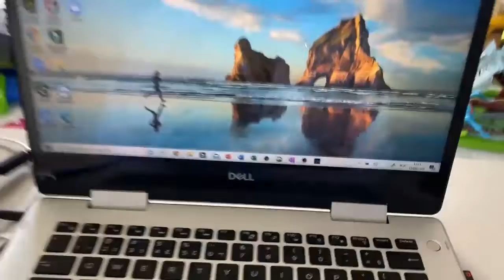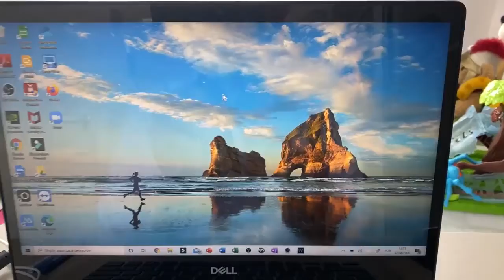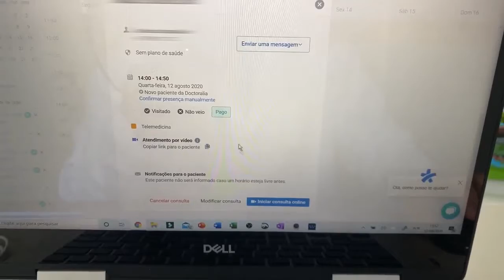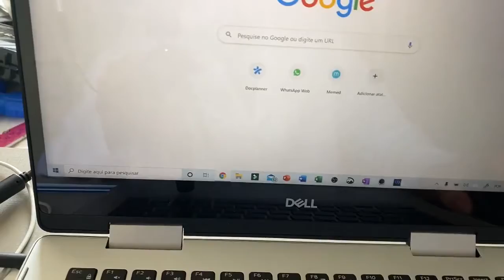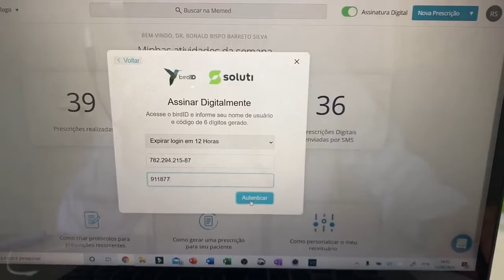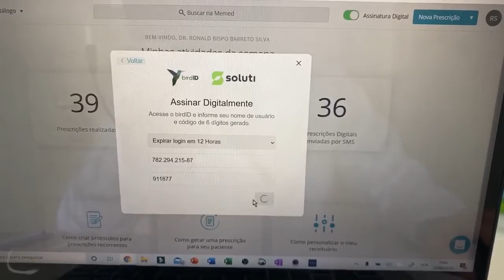Veja como eu faço um teleatendimento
Gravei este vídeo para você entender como é simples um teleatendimento, depois de ter escolhido as ferramentas corretas.